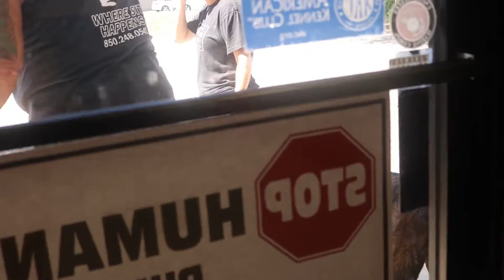Before & After a Dogmata Evaluation - Canine Behavior & Psychology Training for Humans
An example of what can be accomplished during the initial evaluation at Dogmata.